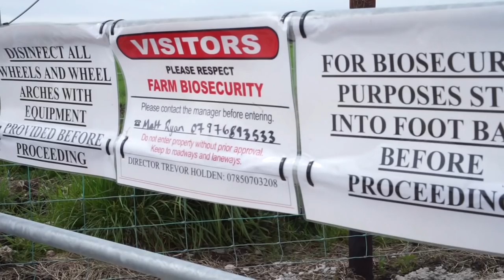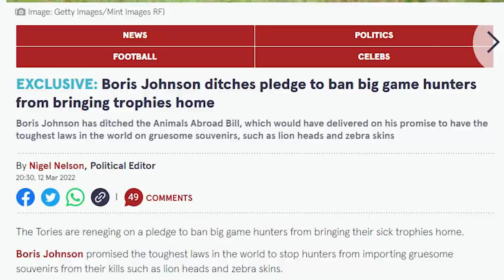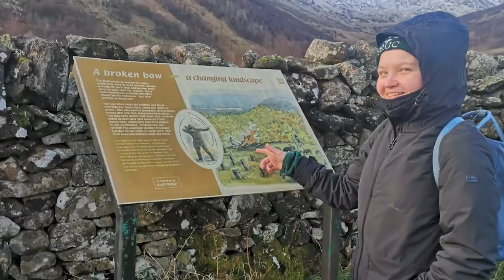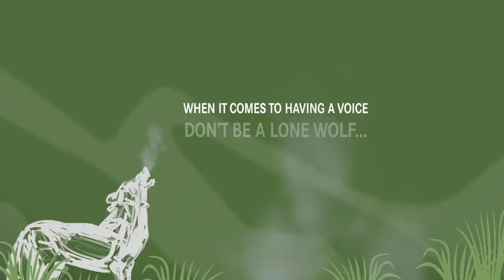Fieldsports Britain – nightshooting red deer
Shooting deer at night may not be everyone’s cup of tea. Niall Rowantree is enacting Scottish government policy through gritted teeth, and pointing out the problems the politicians and civil servants from Edinburgh and Glasgow are heaping on the Highlands. On a lighter note, Wayne Martin brings his ferrets to Somerset for a day out with Jaf Jeffeson and the South Somerset Ferreters. It’s the first time Wayne’s ferrets have seen action. Find out how they take to it. Plus news correspondent Deborah Hadfield reports on the efforts of the UK and European hunting and shooting community to help Ukraine. We are giving away Muller chokes priced at up to £150. David has the latest from the news stump and Charlie showcases the top hunting and shooting videos in Hunting YouTube. It’s all in this week’s
Here are the links to the individual items in this week’s show:

For Niall’s portable winch, search PCW3000

▶ Competition links
Blaser shooting pillow RRP £14.99
Blaser rifle slip RRP £175

Kimblewick Hunt drop off point is The Kimblewick Hunt, Kimblewick, Buckinghamshire, HP17 8TA.